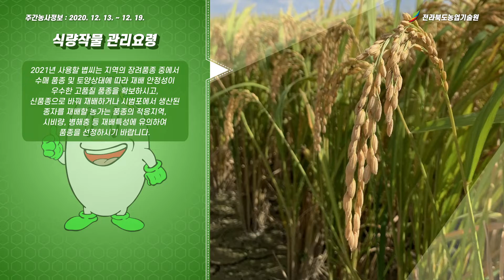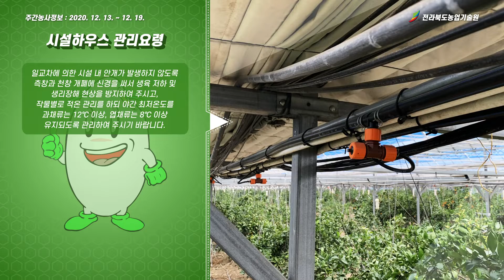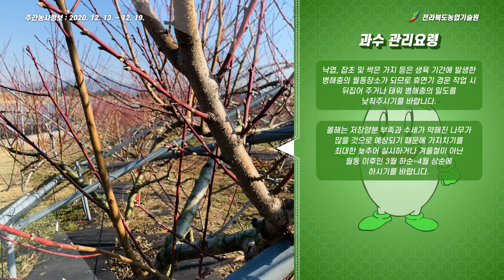[ 주간농사정보 ] 12월 둘째주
[ 주간농사정보 ] 12월 둘째주 (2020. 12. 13. ~ 12. 19.)

▶농업정보
• (기상) 기온은 평년(-0.1~2.1℃)보다 낮고, 강수량은 평년(1.2~3.6㎜)과 비슷하겠음 * 주로 상층 찬 공기의 영향, 가끔 서해안·제주 중심 많은 눈(雪) 전망
• (저수율) 79.3%(평년 70.3%의 112.8% / 12. 7. 기준)

▶벼농사
• (볍씨준비) 지역의 장려품종 중 논의 토양상태에 따라 재배 안전성이 우수한 고품질 품종 확보, 지역별 보급종 공급일정 확인 후 신청
• (벼 도정) 원료곡 적온·적습 관리, 도정방법 및 도정시설 활용 품질 향상

▶밭작물
• (보리·밀) 습해와 동해 예방을 위한 배수로 설치 및 정비
• (봄감자 신청) 종자신청 및 사전준비, 기본신청기간 : 12.1.~12.31.

▶채소
• (시설채소) 자연재해 대비 안전적설심 확인, 시설보강, 최저 한계온도 확보 등
• (마늘‧양파) 배수로 정비, 비닐고정, 따뜻한 날 오전에 물을 주어 지온상승 유도

▶과수
• (과원정비) 낙엽·잡초 등 월동 생육처 제거, 관수시설 물 빼기 등
• (과원관리) 봄철저온과 여름철 폭염 등으로 저장양분 부족이 예상 되므로 과원 보온대책, 겨울전정 늦추기 등 동해예방 대비 철저
• (저장고 관리) 저장고 온도, 부피, 습도 맞추기 등 장기 저장 준비철저

▶축산
• (AI 차단방역) 야생조류 등 출입차단 및 소독철저
• (아프리카돼지열병 예방) 멧돼지 농가접근 차단 및 방역 철저
• (사양관리) 축종별 적정 환경유지 및 사양·위생관리
• (축사화재예방) 겨울철 축사 화재예방 전기설비 점검
• (구제역 예방) 백신접종 준수 및 정기적인 소독, 차단방역 철저

주간농사정보는 농촌진흥청 농사로에서 확인하실 수 있습니다.